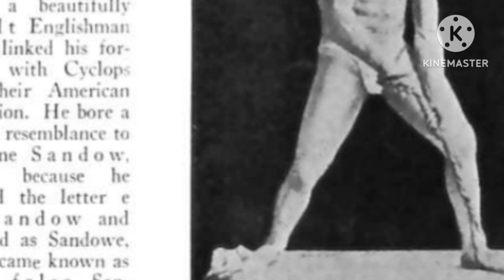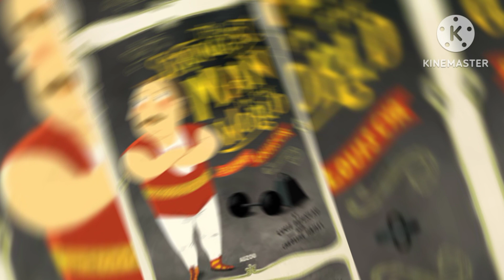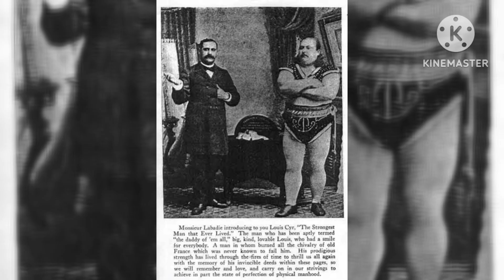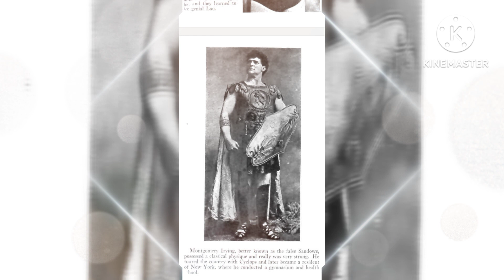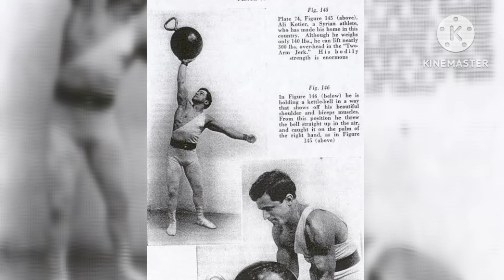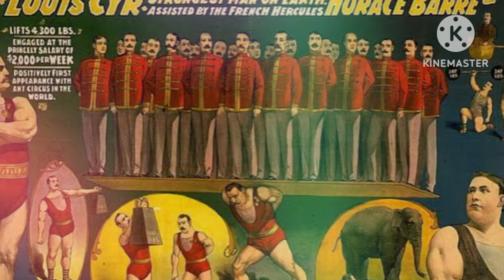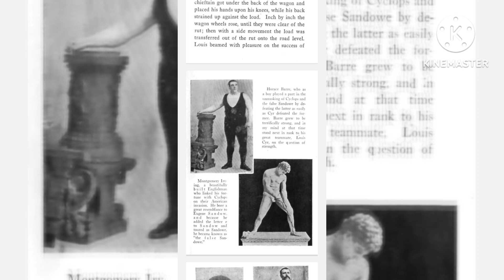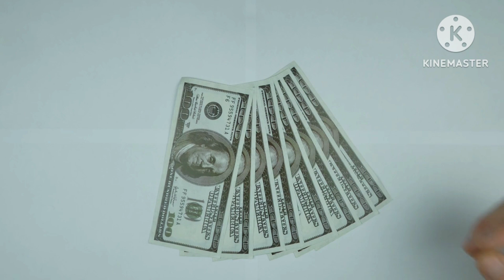क्या सच में Cyclops... Louis Cyr से भी ज्यादा शक्तिशाली था?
नई सीरीज में आपका एक बार फिर से स्वागत है। इस सीरीज में हम कैनेडियन स्ट्रांगमैन Louis cyr के बारे में चर्चा करेंगे। George f.jowett ने Louis cyr के ऊपर जो बूक लिखी थी उसी के आधार पर ये सीरीज बनाई जा रही है ।
कुछ platlist नीचे दिए गए हैं
शक्तिशाली बनिए।